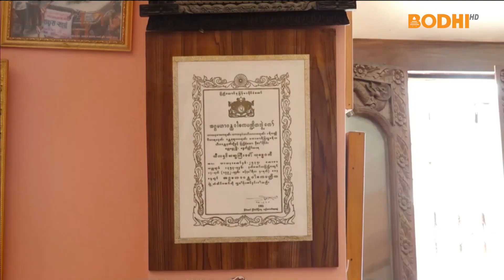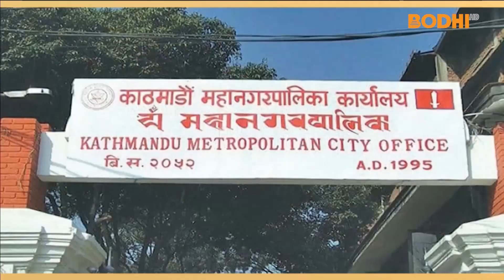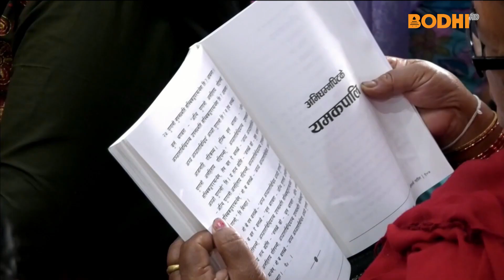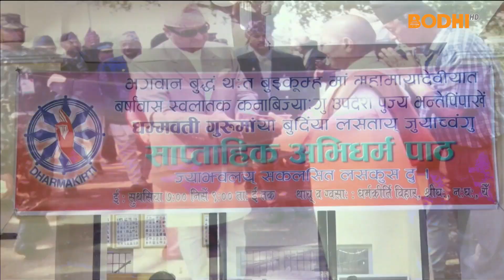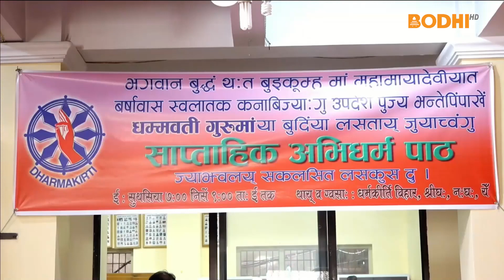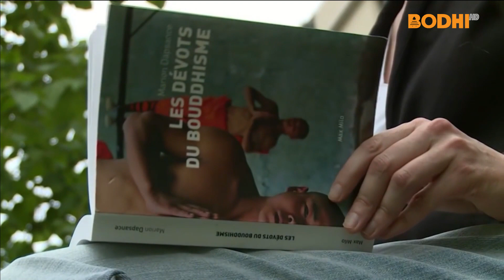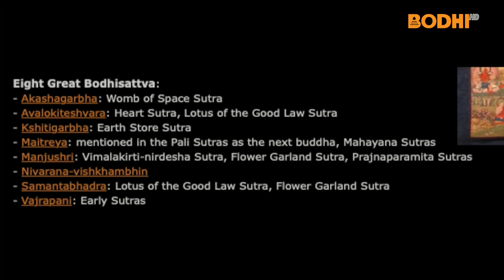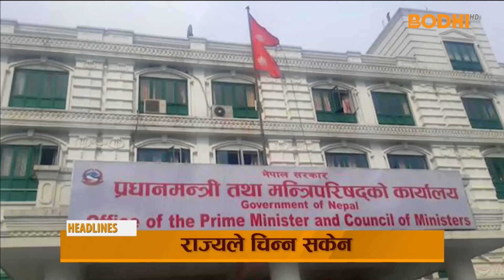BODHI TV : THE NEWS | समाचार | आषाढ २९, २०७९